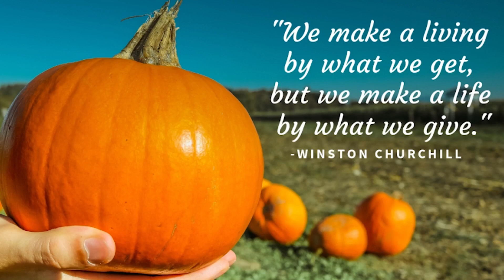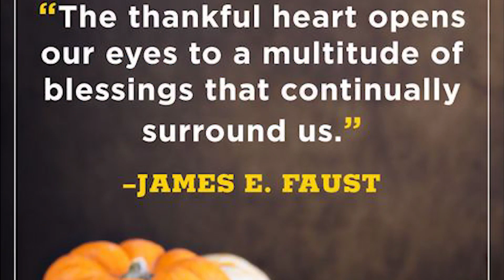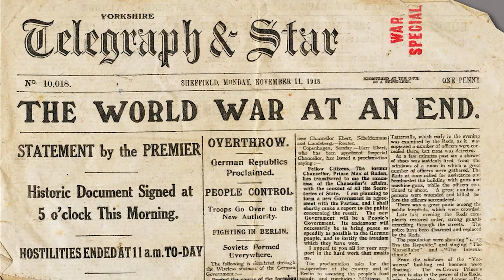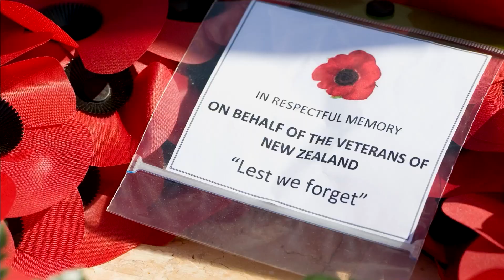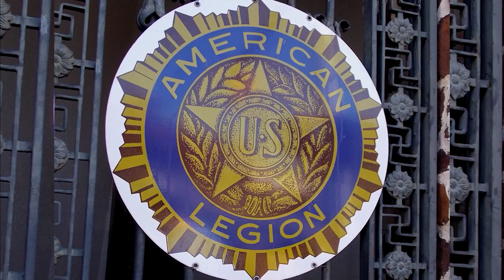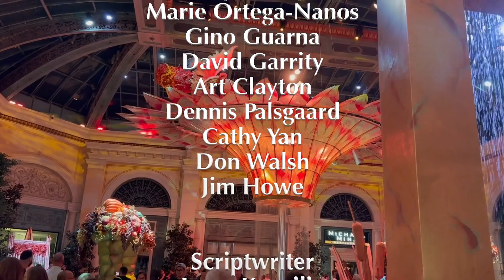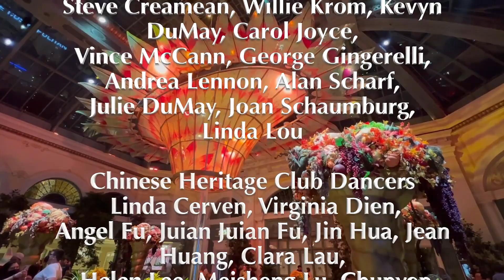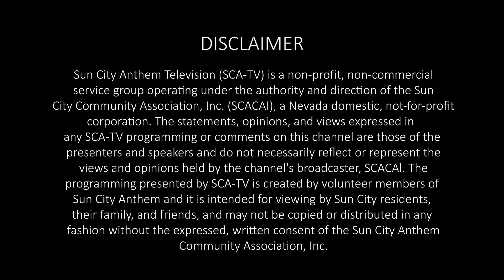ANTHEM ALIVE! NOVEMBER 2022 EDITION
The  ANTHEM ALIVE November edition showcases SCA-TV reporters' reviews of the "Human Nature" show at Southpoint Casino; the book "Maude" written by SCA resident Donna Mary; and a  reflection on the meaning of Veterans Day...Promotional videos of our talented hosts, Michelle Johnson and Chris Phillips, and clips from Anthem's Got Talent.